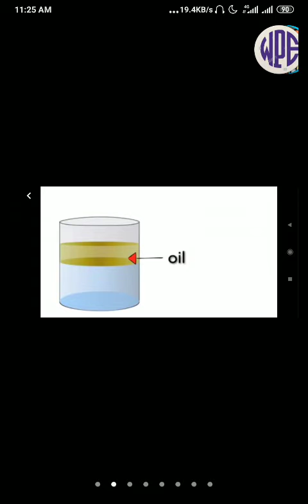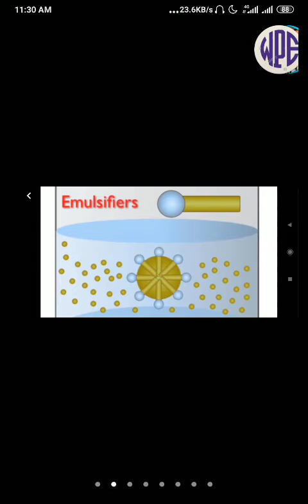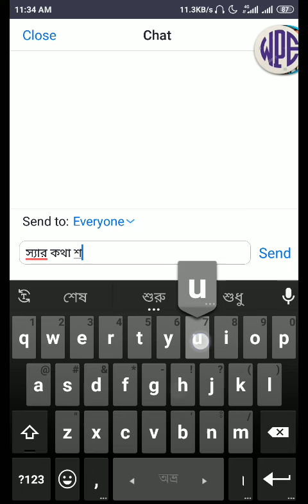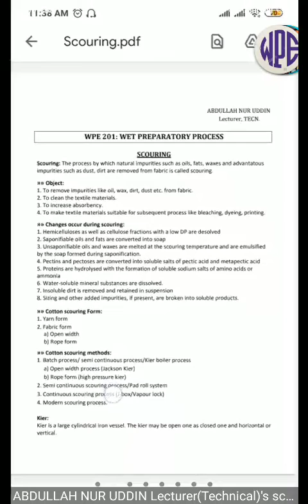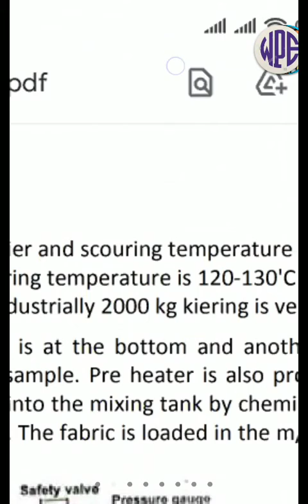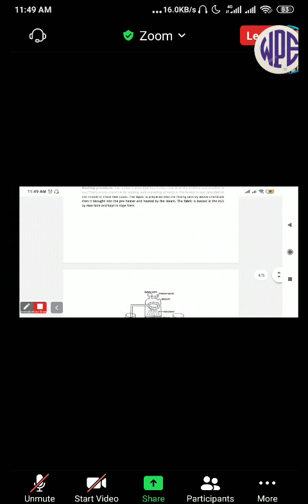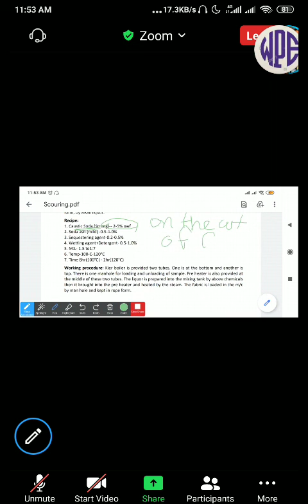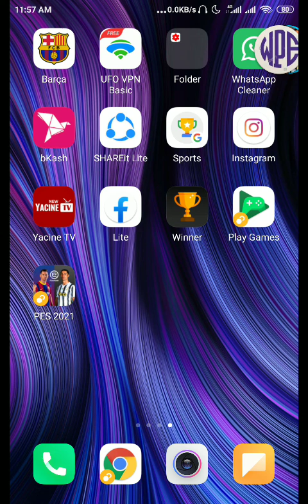WPP (Lecture- 8 : part- 1) Date : 05-01-2021 Abdullah Rony sir